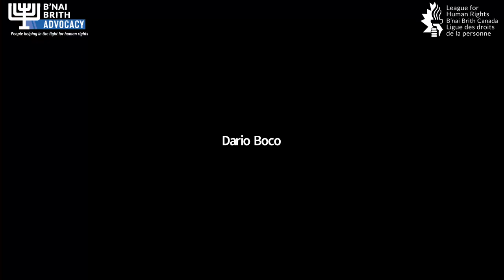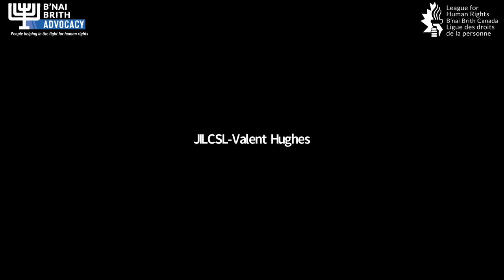Multicultural Evening with Gadeer Kamal-Mreeh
Meet Gadeer Kamal-Mreeh, the first non-Jewish woman to anchor a Hebrew news program on Israeli television.
Kamal-Mreeh, who was elected to the Knesset three times, is an outstanding speaker and known to be a voice of harmony and cooperation between Jews and Arabs.